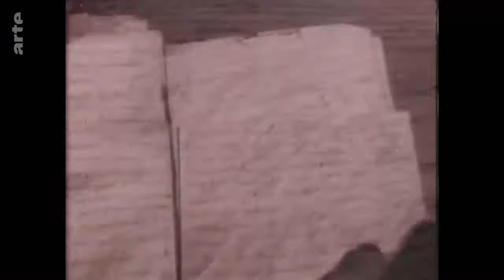The Lost Ones Isabelle Eberhardt La rebelle du Sahara Arte